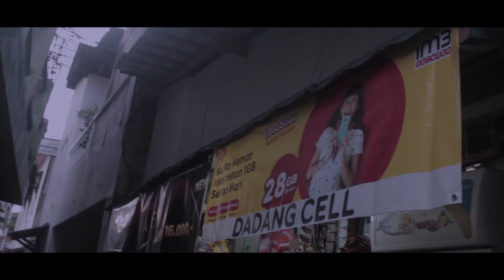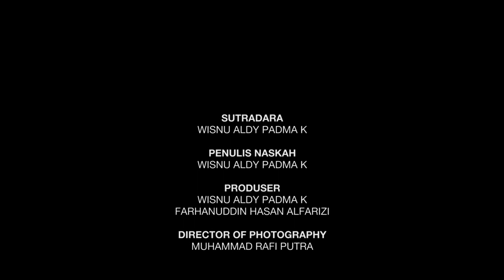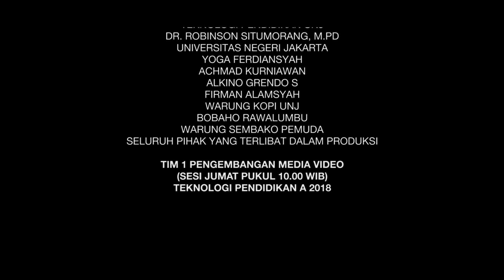Belajar Semangat Di Masa Pandemi "BERSEMI" | Short Movie (2020)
Sinopsis :
Film ini menceritakan tentang seorang siswa kelas XI  jenjang Sekolah Menengah Kejuruan (SMK) yang bernama Reza yang  mengalami kesulitan dalam belajar di tengah pandemi COVID-19 karena keterbatasan alat teknologi untuk menunjang kegiatan belajar dirumah dan mengharuskan ia untuk bekerja sebagai serabutan agar dapat membantu ibunya dalam memenuhi kebutuhan hidup. Di usianya yang masih muda reza tetap semangat dalam belajarnya meskipun dari adanya COVID-19 mengharusnya belajar dirumah saja dengan keterbatasan alat teknologi yang ada sehingga dia mengalami kesulitan belajarnya dan sempat merasakan untuk menyerah serta berhenti sekolah karena merasa bingung dengan keadaanya tersebut. Namun keadaan yang sulit ini ia akhirnya tidak menyerah begitu saja dan terus berjuang untuk memperoleh atau membeli alat teknologi untuk menunjang belajar online nya tersebut.

Sutradara & Penulis Naskah
Wisnu Aldy Padma Kusuma

Producer
Farhanuddin Hasan Alfarizi

Muhammad Rafi Putra

Cameramen
Athilla Iqbal Nugroho
Muhammad Rafi Putra

Talent
Dhany Hermawan as Reza
Wisnu Aldy Padma Kusuma as Harry
Siti Aisyah As Ibu Reza
Evita Dwi As Ibu Harry
Muhammad Rafi Putra As Rama

Video Editor & Colorist
Muhammad Rafi Putra
Dhany Hermawan

Sound Designer
Athilla Iqbal Nugroho

TIM 1 PENGEMBANGAN MEDIA VIDEO
(SESI HARI JUMAT PUKUL 10:00 WIB)
TEKNOLOGI PENDIDIKAN A 2018